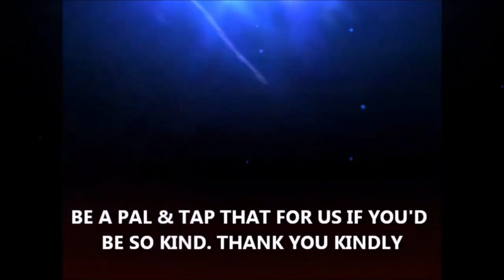COLONIALS ( 2023 Jamie Bernadette ) Sci-Fi Movie Review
Silas, a space colonist from Mars, embarks on a reconnaissance mission to Earth to figure out what happened to the 'humans of old'. The Exiles (an evil and advanced Moon-based- civilization) intercept Silas's squad and destroys their ship just outside Earth's atmosphere sending Silas crashing to Earth alone. Having lost his memory upon landing, Silas must figure out who he is and what his purpose on Earth is before the Exiles locate and destroy him.